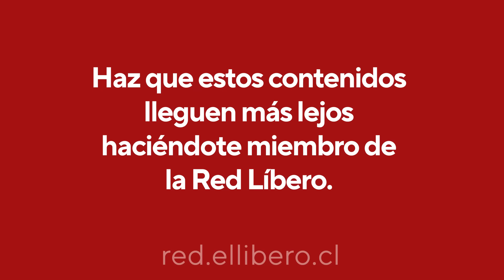Pepe Auth: “Las reformas de Marcel serán más de derecha que las de Piñera”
Pepe Auth y Jaime Bellolio analizan los dichos sobre los casos de corrupción en el Gobierno y la agenda de reformas del ministro de Hacienda Mario Marcel. Auth señaló: “Las reformas de Marcel serán más de derecha que las de Piñera”